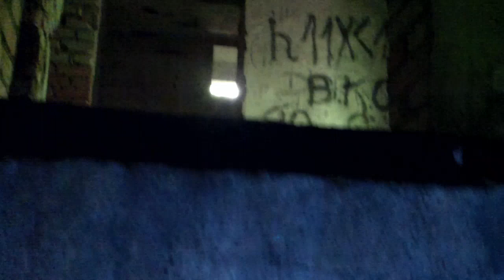Tajemnica zalanego schronu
Na zboczu, naprzeciwko lotniska Hitlera w Willamowie koło Gierłoży jest tajemnica baza, a w niej zalany schron.